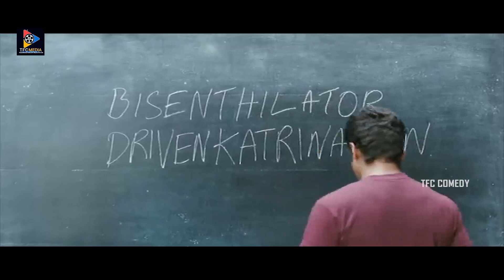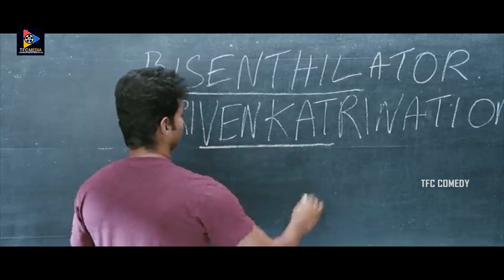క్లాస్ ఎలా చెప్పాలో నువ్వు నాకు చెప్తున్నావా | Vijay Comedy With Sathyaraj Funny Scene | TFC Comedy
Watch & Enjoy క్లాస్ ఎలా చెప్పాలో నువ్వు నాకు చెప్తున్నావా | Vijay Comedy With Sathyaraj Funny Scene.